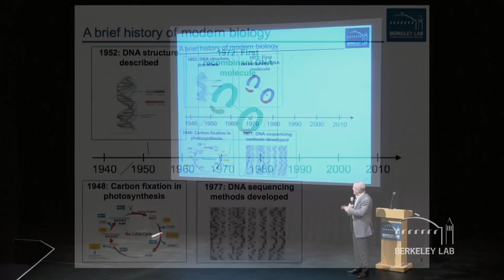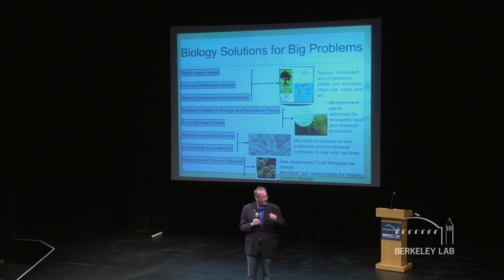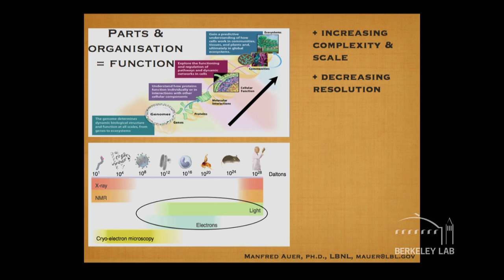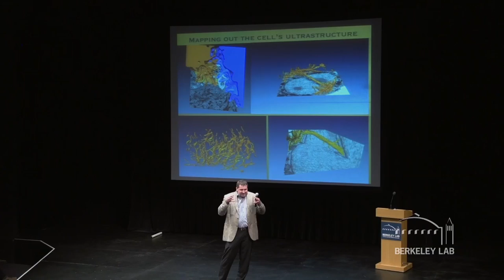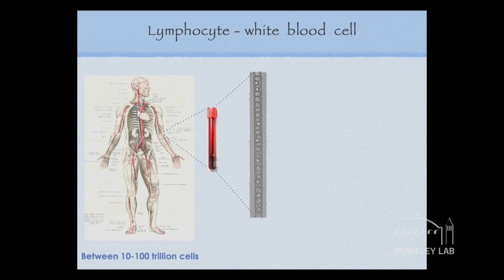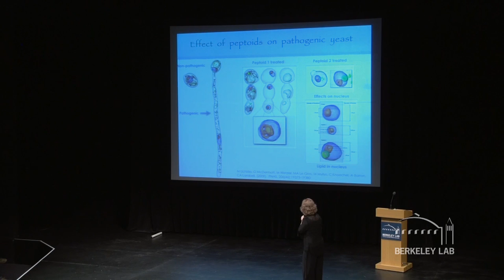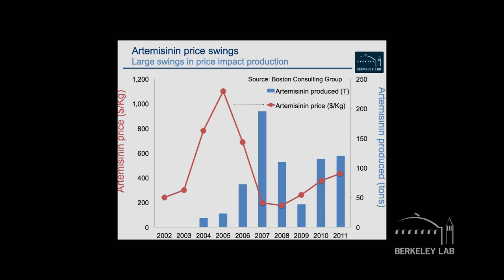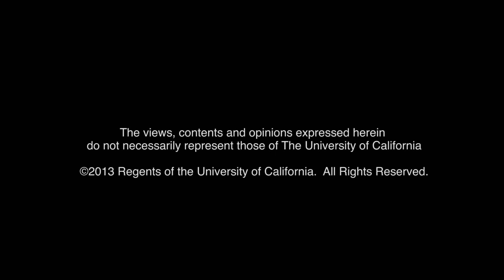New Biology, New World? - Science at the Theater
We're entering a new era in biology thanks to stunning images, powerful predictive tools, and a pioneering spirit. Four of Lawrence Berkeley National Lab scientists discuss what this means and what the future holds.  Series: "Science at the Theater" [Science] [Show ID: 25873]